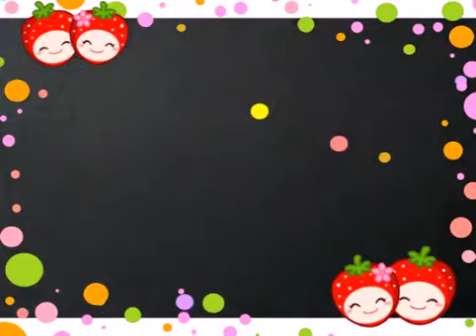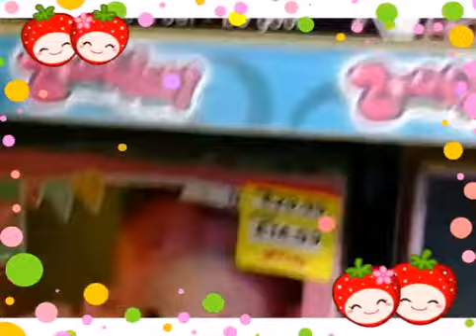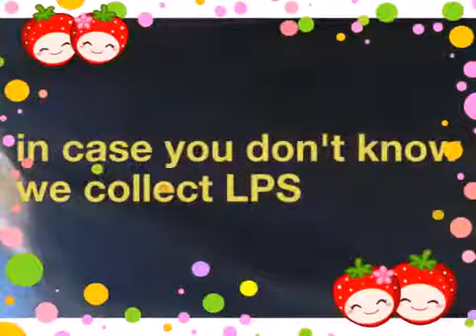Beanie boo hunt and pet shop | the candy cane a nibbles show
Sorry if you cant hear us a bit in the vid we tend to ramble on a lot
link to introduction (names and numbers):

thx 4 watching! hope you enjoy{ed} the video!